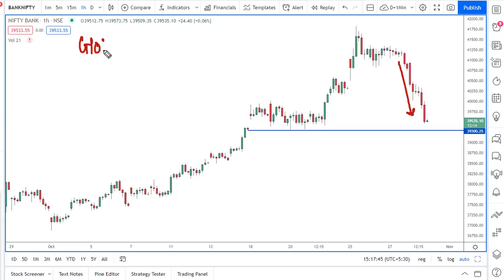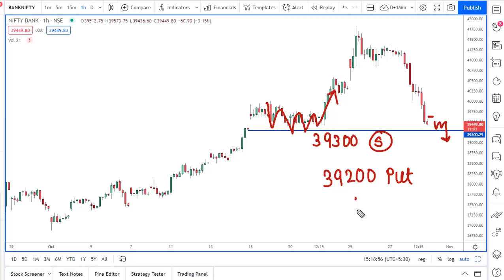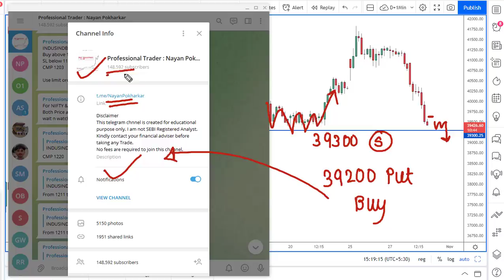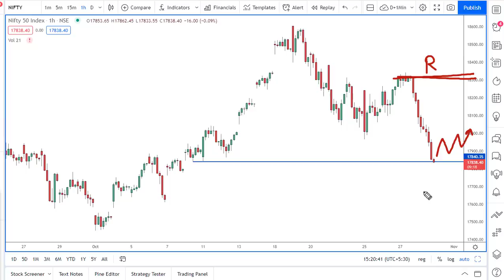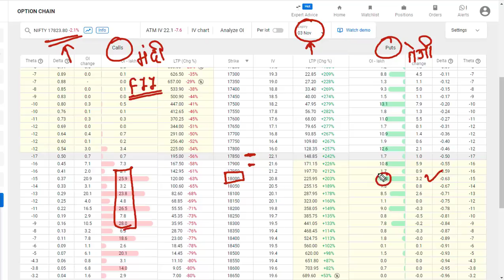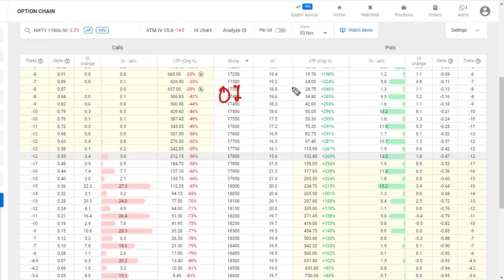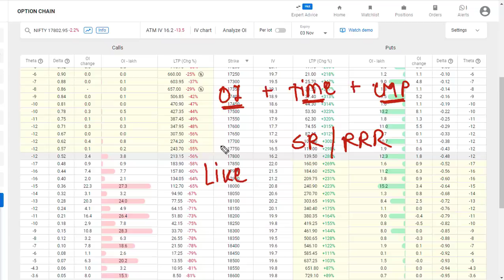Bank nifty prediction 29 October 2021